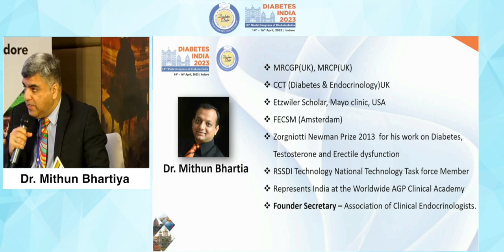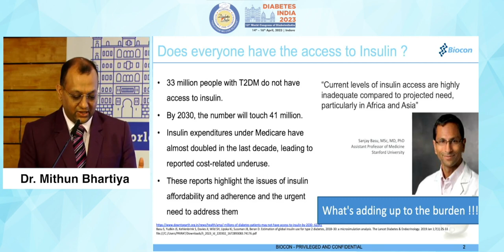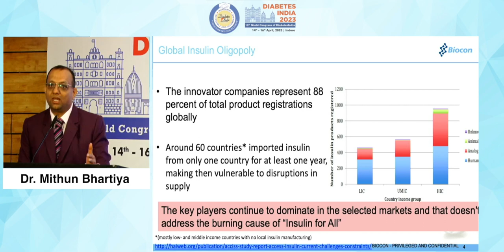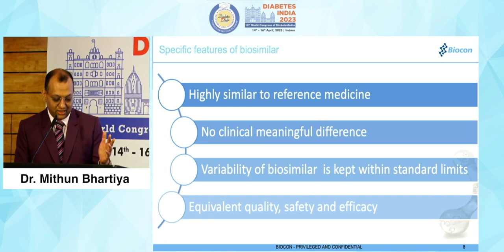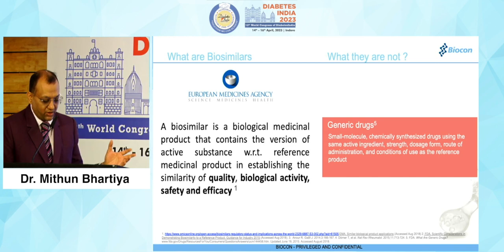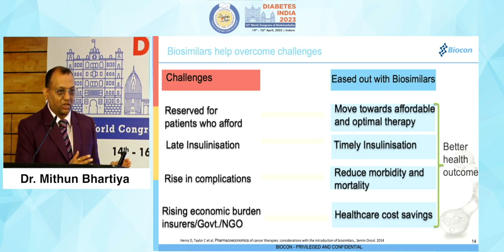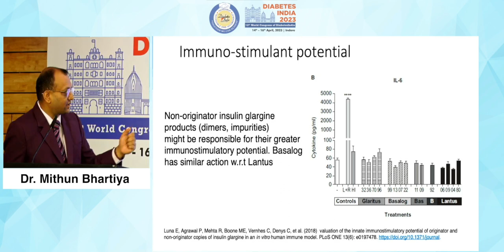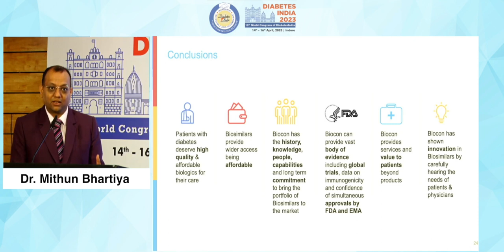Dr. Mithun Bhartia Guwahati | Diabetes India 2023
Topic: Biosimilar Insulin - Need of the hour!